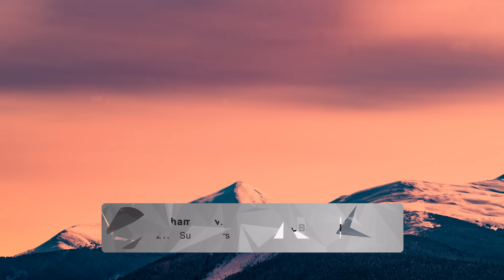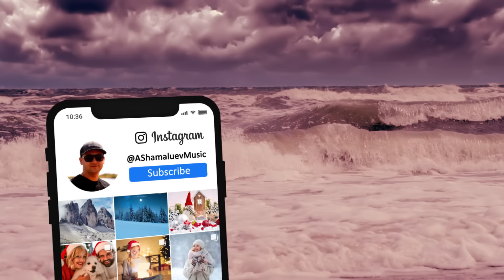Horizon - by AShamaluevMusic (Epic Dramatic and Cinematic Background Music)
Epic Dramatic and Cinematic Background Music. Best background music for videos, films, documentaries, podcasts, cinematic scenes, websites, social media, Linkedin, Facebook, Instagram, YouTube videos, Vimeo videos, TikTok, for commercial projects etc.

Free to use in your short videos. Click "Remix+" to create a short video with this music track.

You can FREE USE all my music tracks in your YouTube Shorts, TikTok videos, Facebook and Instagram Reels, Snapchat Stories.

Track: Horizon
Album: Epic Energy
Artist: AShamaluevMusic.
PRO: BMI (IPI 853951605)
Publisher: CD Baby (IPI 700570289)

● Commercial Use: If you become my PREMIUM patron You won't have any copyright problems. You will receive a license file. You can create unlimited videos. You will be able to monetize your videos.

► What you can find here:
Background Music,
Instrumental Music,